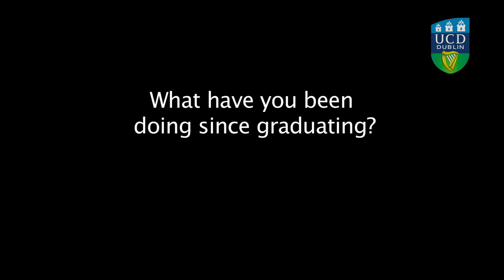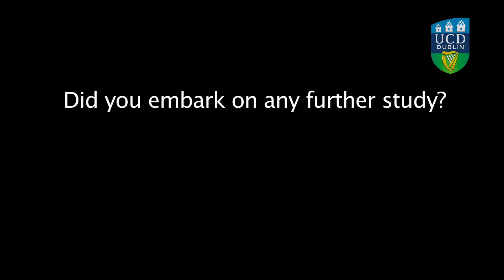Eoin Lowry - Graduate Testimonial, UCD School of Agriculture & Food Science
Eoin Lowry, Agribusiness Editor with the Irish Farmers Journal, and 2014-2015 President of the Agricultural Science Association, began his third level education with a BSc in Animal & Crop Production. In this video Eoin talks about how his undergraduate degree has helped shape his career to date.

For more on the undergraduate programmes offered by UCD School of Agriculture & Food Science,